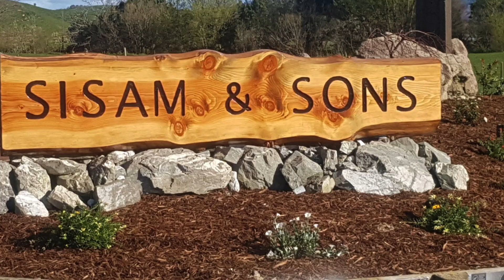Dairy Operations Manager